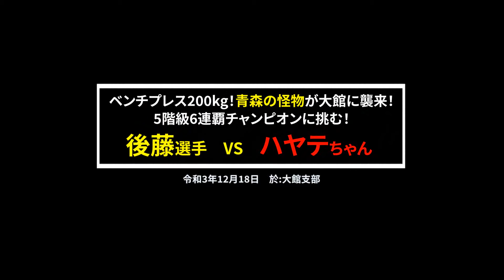【アームレスリング】5階級6連覇全日本チャンプの後藤選手に青森の怪物ハヤテちゃんが挑む！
青森の怪物ハヤテちゃんが5階級6連覇全日本チャンプの後藤選手に挑みました！果たして結果は？？詳細は動画をご覧ください！

秋田県アームレスリング連盟【ガッチリ隊】会長のYouTubeチャンネルです！

アームレスリングをやってみたい!!
あの人に勝ちたい!
全日本で上位に入りたい!
筋肉を付けたい!
運動不足を解消したい!

という方はご連絡ください！
ちなみに・・・3か月もすれば今まで勝てなかった友達、ライバルに勝てるようになると思います。まずは一度お試しください！
また、アームレスリング(腕相撲)をイベントで開催する場合には審判の派遣とアーム台を貸出しいたします。お気軽にご相談ください。お待ちしております！

YouTube登録者目標　次は10,000人